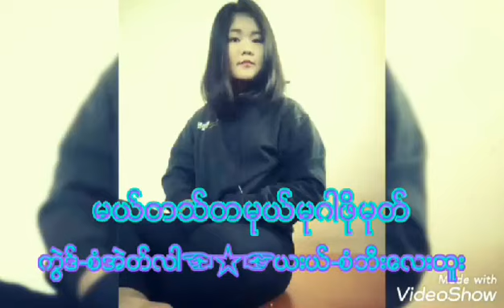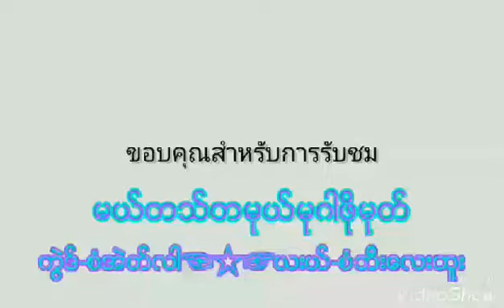Karen Saw Bee Lay HTOO